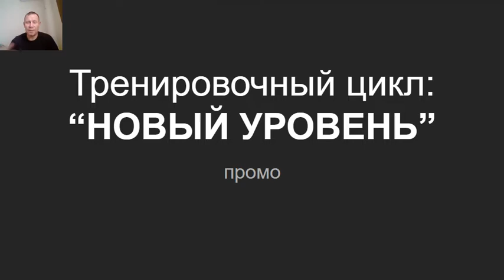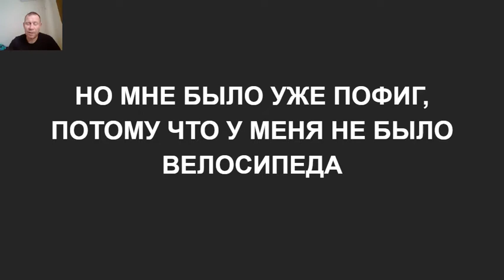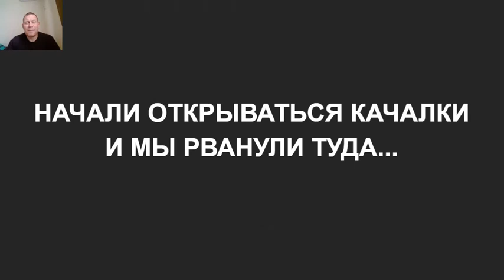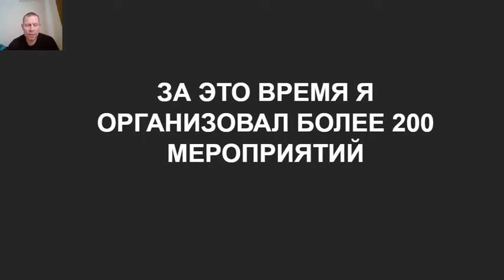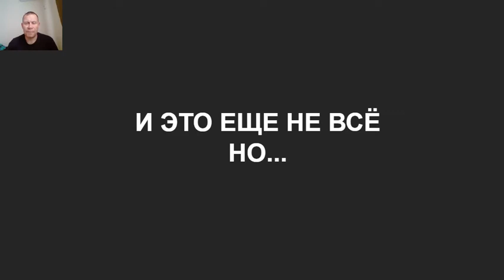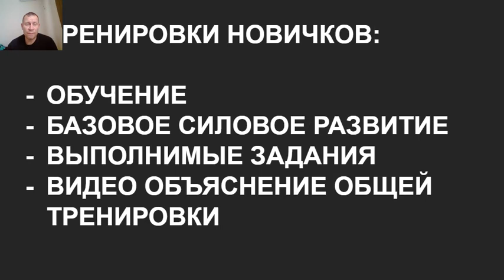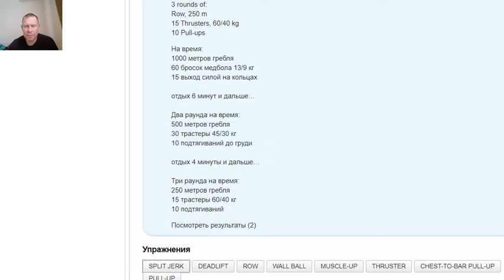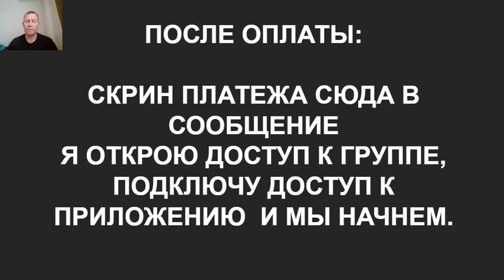НОВЫЙ УРОВЕНЬ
описание тренировочной программы